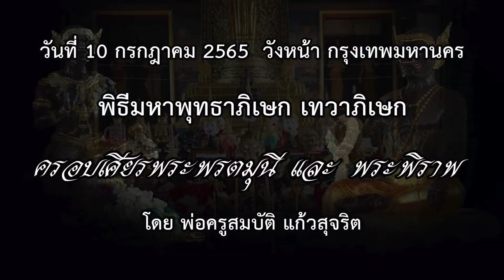ประเพณี “ไหว้ครูนาฏศิลป์" ครอบครูโขน-ละคร โดย ครูสมบัติ" เป็นเจ้าพิธี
ประเพณี “ไหว้ครูนาฏศิลป์" ครอบครูโขน-ละคร กล่าวได้ว่าเป็นประเพณีชั้นสูงที่มีความศักดิ์สิทธิ์และได้รับการสืบทอดกันมาตั้งแต่โบราณ ตามประวัติได้มีการเริ่มจดบันทึกขึ้นมาตั้งแต่ในสมัยรัชกาลที่ 4 โดยมีครูเกษ ซึ่งท่านเป็นข้าหลวงเดิมมาตั้งแต่ในสมัยรัชกาลที่ 3 และทำการตกทอดสืบเนื่องมาจนถึงรัชกาลปัจจุบัน.   เมื่อวันที่ 10 ก.ค.ที่ผ่านมา ที่วัดบวรสถานสุทธาวาส หรือ วัดพระแก้ววังหน้า ภายใน วิทยาลัยนาฏศิลป์ เชิงสะพานพระปิ่นเกล้า  มูลนิธิ โอ.เค.ไลฟ์ ได้จัดพิธีการไหว้ครูนาฏศิลป์ โดยมี นายสมบัติ แก้วสุจริต หรือ "ครูสมบัติ" เป็นเจ้าพิธี และครูผู้ครอบครู ครอบเศียรครู ให้กับผู้เข้าร่วมพิธี.  "ครูสมบัติ" ประกอบพิธีครอบครู โดยผู้ที่จะรับการครอบครู จะเดินแถวเรียงลำดับ เข้ามอบขันธ์ครู ให้กับเจ้าพิธี จากนั้น ครูสมบัติเริ่มครอบเศียรครูให้แต่ละคนจำนวน 3 เศียร ได้แก่ 1.ศีรษะพระฤษี 2.ศีรษะพระพิราพ 3.ศีรษะเทริดโนราห์ เพื่อความเป็นสิริมงคล